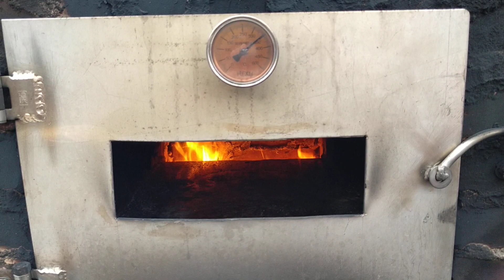【吳小珍】窯烤手工披薩! 鄉村沒有必勝客、達美樂PIZZA!只好自己DIY披薩窯囉!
回鄉時總愛搞東搞西，讓小朋友們有個快樂的童年。